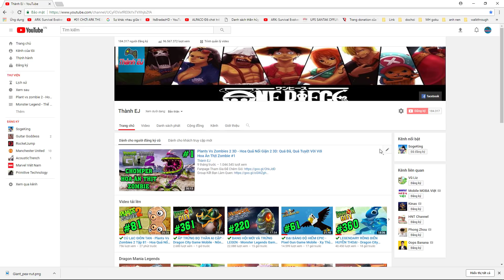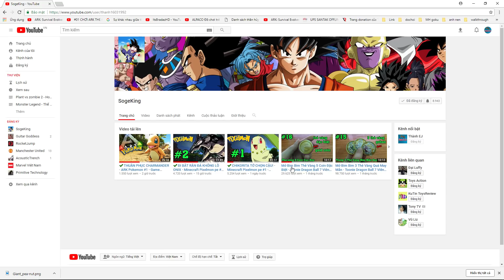✔️FULL CLAN VÀ CÁ CHONG CHONG - Monster Legends Game Mobiles - Quái Vật Android, Ios #221